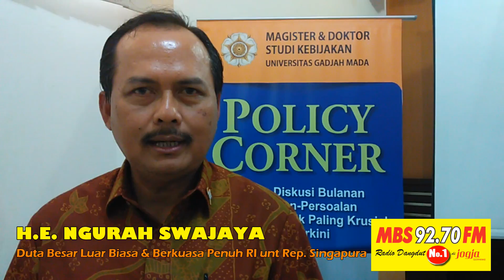Pesan Dubes RI unt Singapura Bagi Calon Pekerja di Singapura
21 Februari 2017
Dubes Luar Biasa & Berkuasa Penuh RI unt Rep. Singapura, H.E. Ngurah Swajaya usai mempresentasikan "Smart Embassy: Meningkatkan Pelayanan Publik" pada Policy Corner PSKK UGM menyampaikan pesan-pesan penting untuk warga Indonesia yg akan bekerja di Singapura.